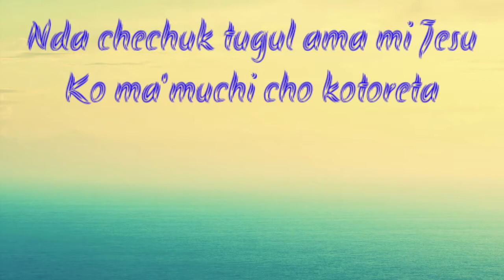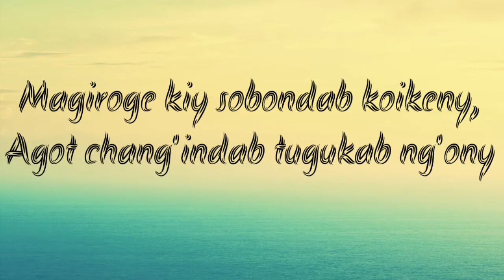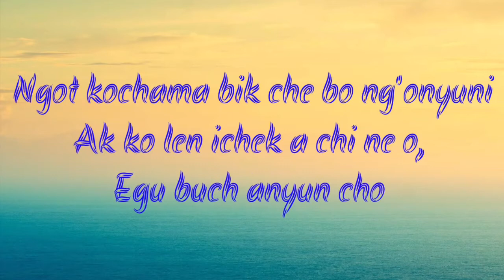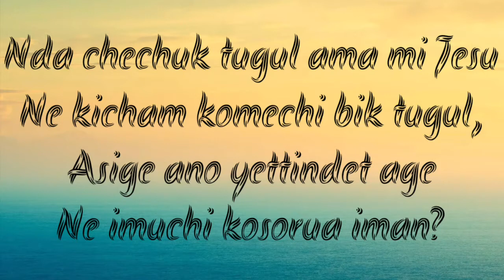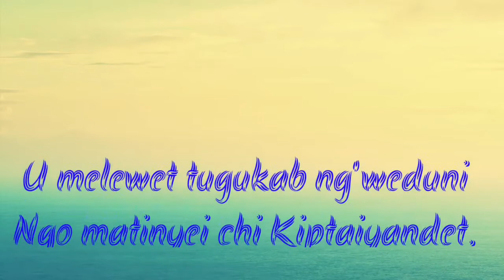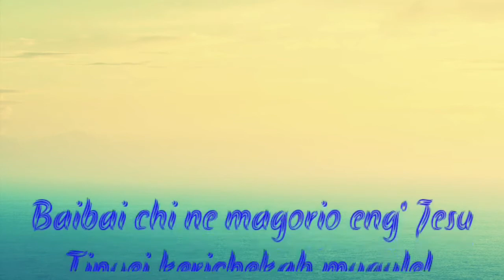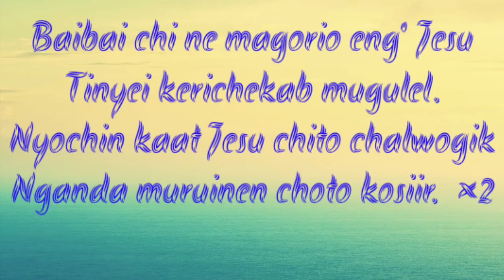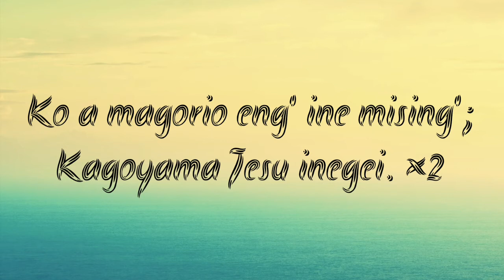Ndachechuk Tugul- Kalenjin Hymns lyrics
Ndachechuk tugul- If I had but Jesus, Jesus only.